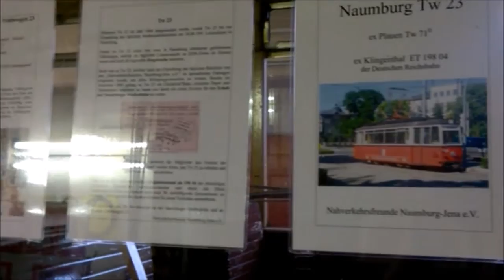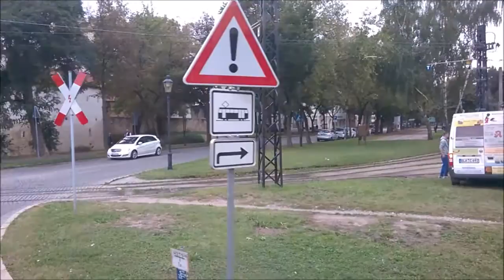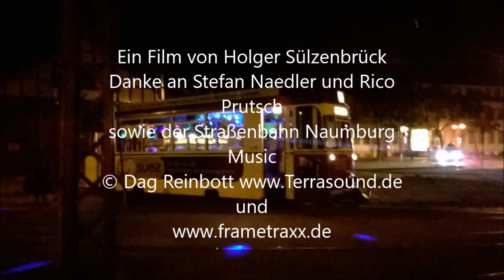Straßenbahnfest 2016 in Naumburg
Im September 2016 besuchte ich das Straßenbahnfest in Naumburg. Zu sehen ist u.a. ein Ikarus 260, Triebwagen 51, Triebwagen 37. Sowie Stefan Naedler von Haltestelle dem Straßenbahnmagazin.